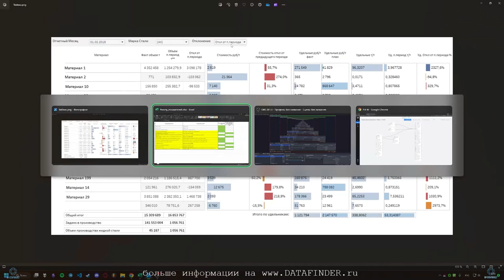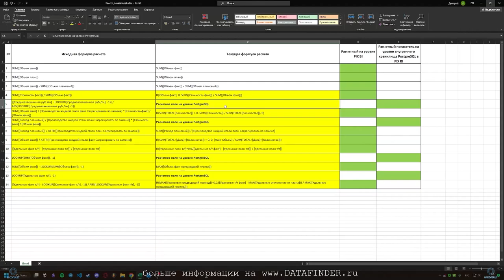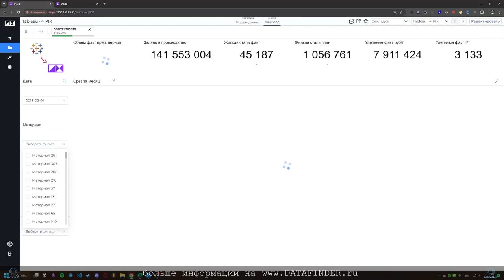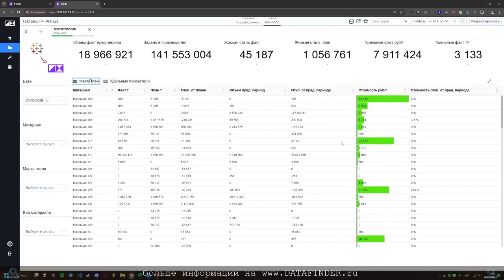Миграция из Tableau в PIX BI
В данном видео мы осветим практические вопросы перехода от Tableau в PIX BI и возможно коснемся вопросовов - Архитектура BI, Выбор BI-платформы, Особенности миграции на PIXBI, Планы на будущее.

PIX BI - российская self-service система бизнес-анализа, которую освоит любой сотрудник без специализированных ИТ-навыков!

За последние несколько месяцев, прошедших с первых заявлений западных вендоров об уходе с рынка, российские компании перешли от накопления информации к системному решению возникших задач. Разработаны стратегии, тактические планы и сроки их реализации, идут процессы согласования и выделение средств на миграцию с зарубежных платформ, идут пилотные проекты – а значит, накапливается опыт и понимание «узких мест» в методологии и практике перехода, набиты первые шишки, получены первые результаты. Кроме того, появляется понимание реального значения data governance.

Функции PIX BI для бизнеса - Консолидация данных из любых источников 1С, SAP, AX, Nav, базы данных, Excel, Web и другие  Наглядные шаблоны Широкий набор стандартных шаблонов визуализаций Понятный интерфейс Визуализация под конкретного пользователя  Продвинутая аналитика Прогнозы, моделирование, сложный анализ  Фильтры и Drill-down Детализация информации    Совместная работа Обмен информацией, возможность проводить встречи

pix bi,
pix bi база знаний,
pix bi обучение,
pix bi стоимость,
pix bi скачать,
для чего используется платформа pix bi,
pix bi отзывы,
установка pix bi,
pix bi обзор,
pix bi документация,
pix bi цена,
pix bi минусы,
pix bi отзывы пользователей,
Консолидация данных из любых источников 1С,
загрузка данных из SAP в BI,
загрузка данных из AX в BI,
загрузка данных из Nav в BI,
загрузка данных из базы данных в BI,
загрузка данных из Excel в BI,
загрузка данных из Web в BI,
Наглядные шаблоны,
Широкий набор стандартных шаблонов визуализаций,
Понятный интерфейс,
Визуализация под конкретного пользователя,
Продвинутая аналитика,
Прогнозы,
моделирование,
сложный анализ,
Фильтры и Drill-down,
Детализация информации,
Совместная работа,
Обмен информацией,
возможность проводить встречи